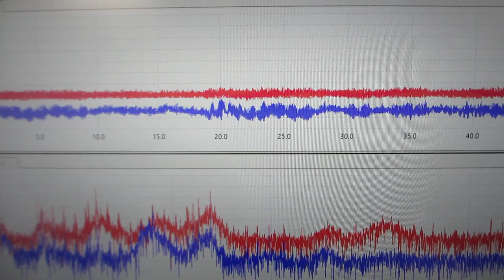超音波の音圧測定実験（超音波システム研究所）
１）振動モードの検出（自己相関の変化）
２）非線形現象の検出（バイスペクトルの変化）
３）応答特性の検出（インパルス応答の解析）
４）相互作用の検出（パワー寄与率の解析）

　autcor：自己相関の解析関数
　bispec：バイスペクトルの解析関数
　mulmar：インパルス応答の解析関数
　mulnos：パワー寄与率の解析関数